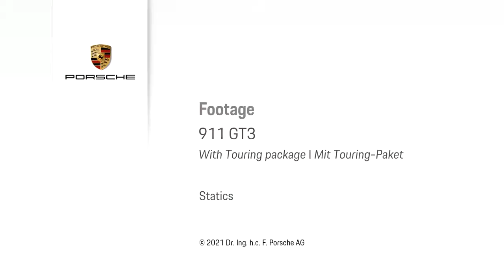The New 2022 Porsche 911 GT3 TouringJet Black with Gold Wheels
The seventh edition of the 911 GT3 can now be ordered with the no-cost equipment package that was first introduced with its predecessor. The 911 GT3 with Touring Package is delivered with a seven-speed Porsche Doppelkupplung (PDK) transmission as standard for the U.S. market, and a six-speed GT Sport manual transmission as a no-cost option in selected states. This marks the first time, the Touring Package is available with the seven-speed PDK dual-clutch transmission. Like on the predecessor, engine, transmission, suspension, wheels and tires on vehicles with the Touring Package are adopted from the regular 911 GT3.

The most obvious difference is the omission of the fixed rear wing of the 911 GT3. Instead, an automatically extending rear spoiler generates downforce at high speeds while maintaining an understated appearance. A bespoke grille unique to the package compliments the understated appearance. Silver trim strips made of high-gloss anodized aluminum on the side windows are another distinguishing feature. The front fascia is painted completely in the exterior color as compared to the black lower section of the standard GT3. The interior, which is unique to the GT3 with Touring Package, includes extended leather upholstery in black is particularly elegant. The front of the dashboard and the upper side sections of the door trim panels have special surface embossing.